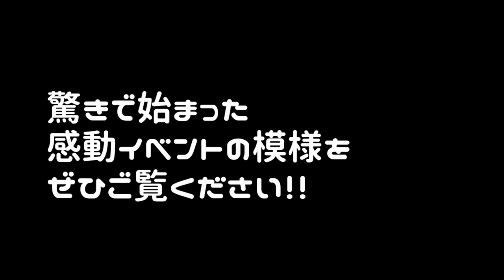【あつ森】みんなありがとう涙 感動の誕生日イベント ‐あつまれどうぶつの森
まさか祝ってもらえると思っていなかったので
３０秒動画を駆使して録画し、編集しました。
何度でも見返したい・・・ガチ泣きしました。

👍 コメント・グッドボタンありがとうございます！
😀 動画の続きが投稿されるきっかけになります！